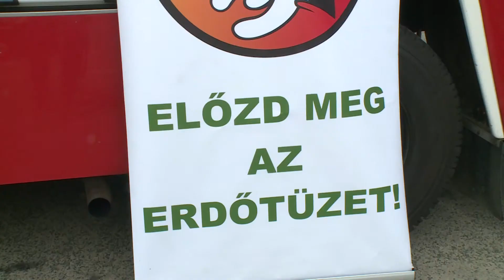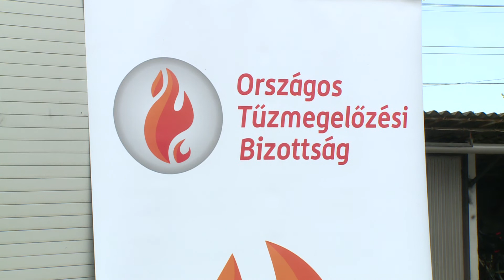Tűzgyújtási tilalmat rendeltek el a külterületeken